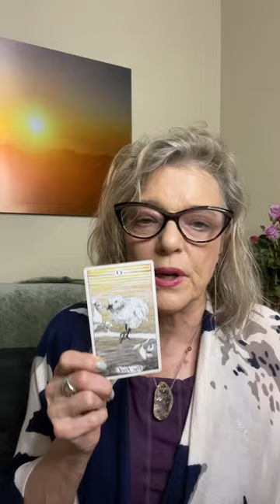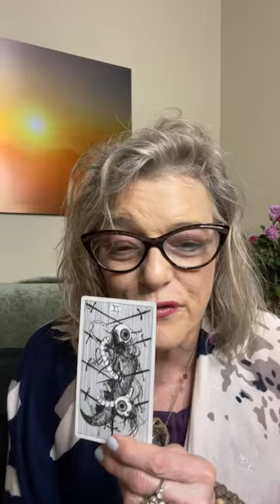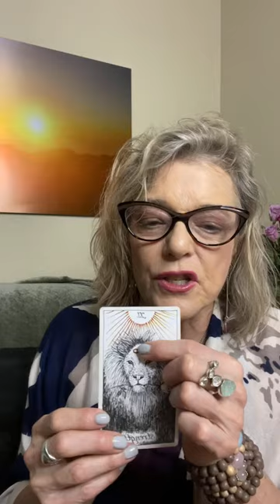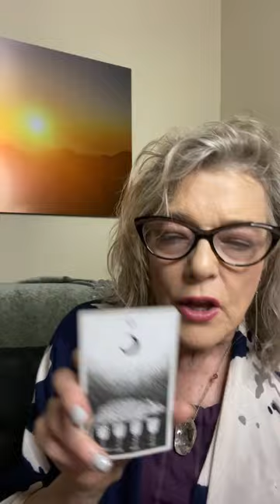The Empowered Spirit Show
Feb 28 - March 6
Out of the Full Moon and full on direct into Pisces Season.
Time to pull the depth of your Spirit out and bring your dreams forward. Ask yourself where are you serving and where can you pivot your life.
It's a time of Spiritual Awakening.  Time to create a Spiritual Practice.
Check out this week's podcast all about a Spiritual Awakening with Haley Castellano..